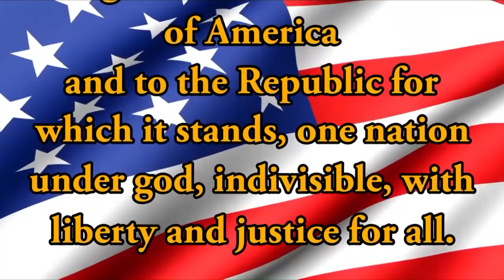HDTV Morning Announcements 11/12/2018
New crew!